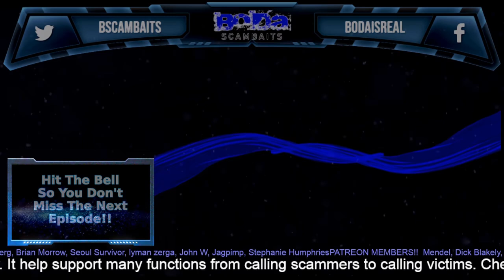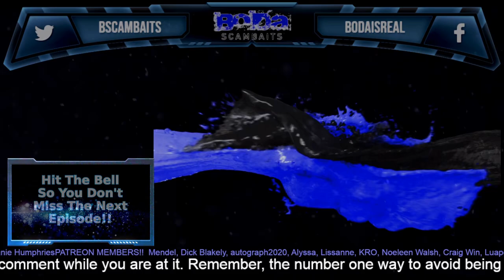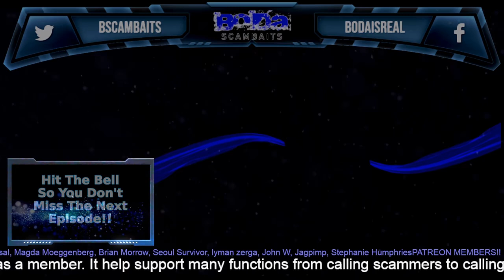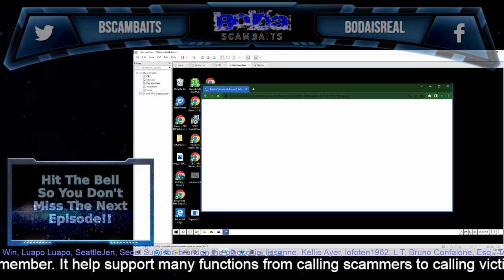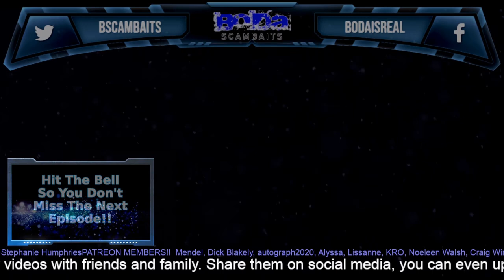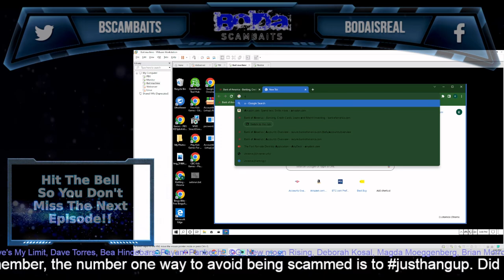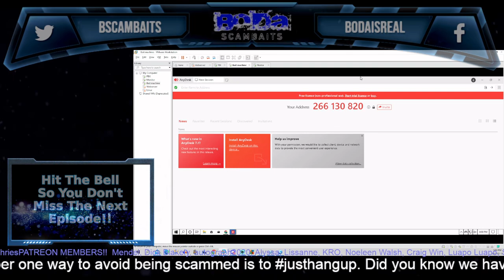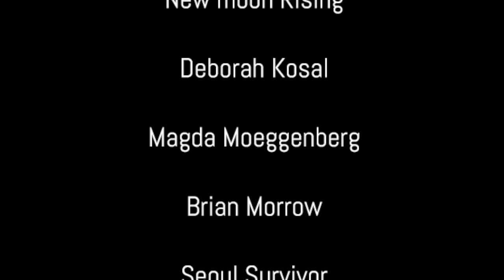Friday Night Scammer Destruction 03-17-2023 (Michael returns)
BODA out

_____________________Contact_________________________